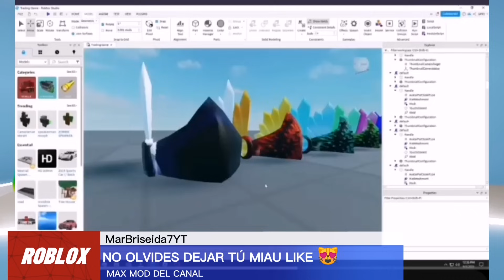NUEVO ACCESORIO PAQUETE DE TELETUBBIE GRATIS HOY, CARAS KAWAIIS TIEMPO LIMITADO NOTICIAS DE ROBLOX